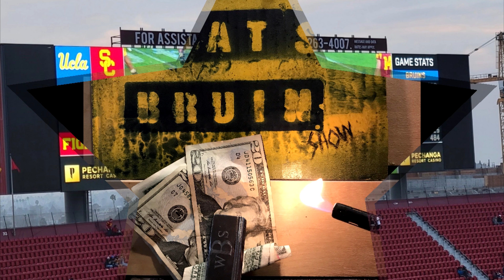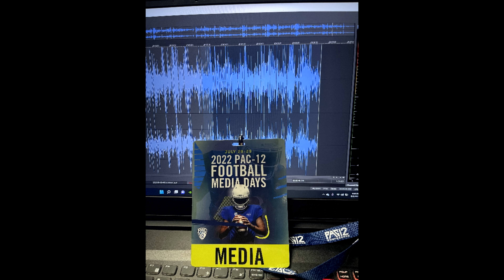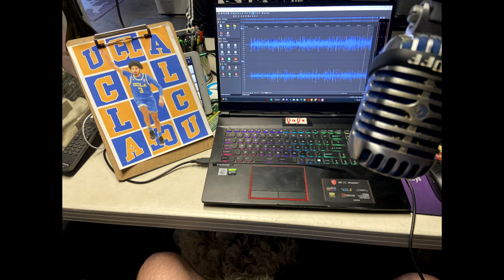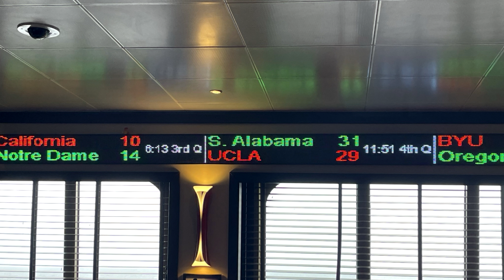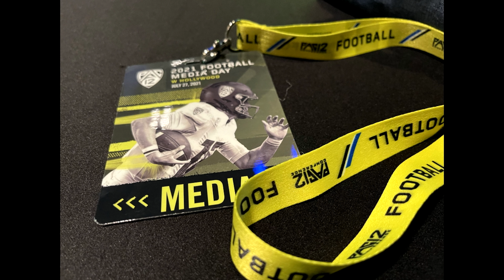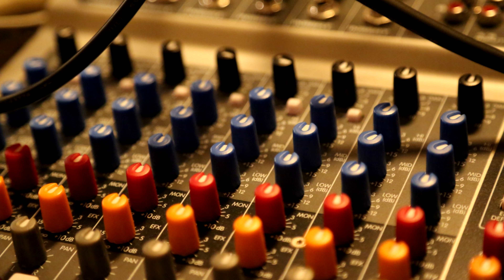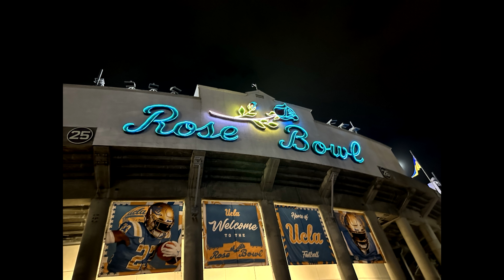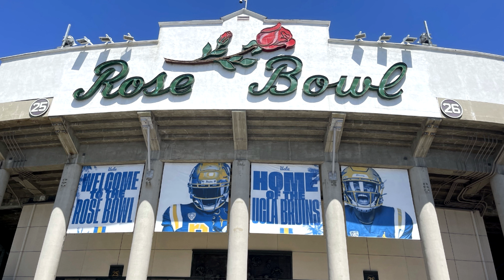What's Bruin Show - A (Powder Blue &) Golden Hour With Wayne Cook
Terrific Show tonight!!!
- 04:11 - Jake and Mike spend an hour talking to Wayne Cook about the state of College Football and the 2024 UCLA Football season.
- 1:01:32 - Mike tells Jake about his experience at the Men of Westwood EA Sports College Football Premier Party plus a listener call from the hotline
- 1:31:42 - What's Bruin with You?

DUMPINS: the BEST dumplings you will EVER eat.

Enjoy the What's Bruin Show Network!

Call the What's Bruin Network Hotline at 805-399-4WBS (Suck it Reign of Troy)

We are also on YouTube HERE

Get Your WBSN MERCH - Go to our MyLocker Site by Clicking HERE

What's Bruin Show- A conversation about all things Bruin over drinks with Bruin Report Online's @mikeregaladoLA, @wbjake68 and friends!

West Coast Bias - LA Sports (mostly Lakers, Dodgers and NFL) with Jamaal and Jake

The BEAR Minimum - Jake and his Daughter Megan talk about student life and Cal Sports during her first year attending UC Berkeley.

Please rate and review us on whatever platform you listen on.